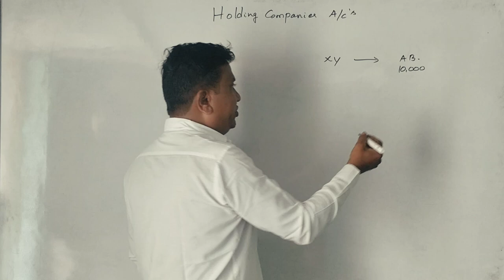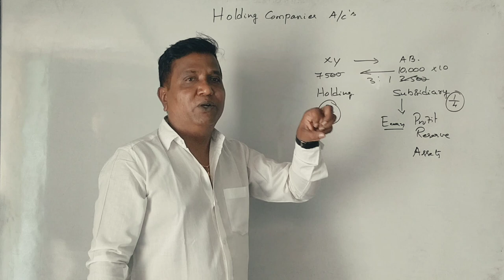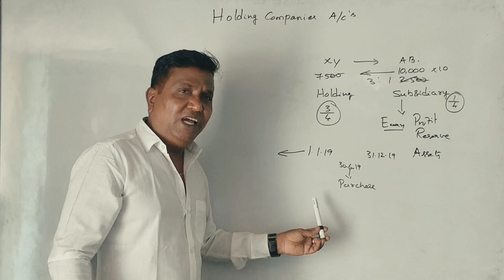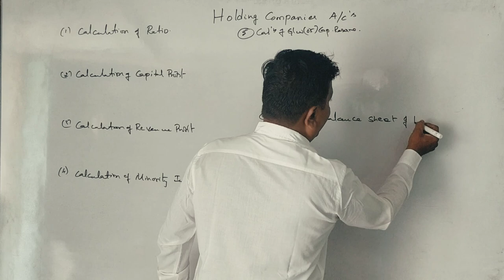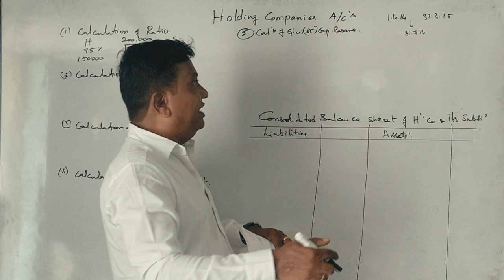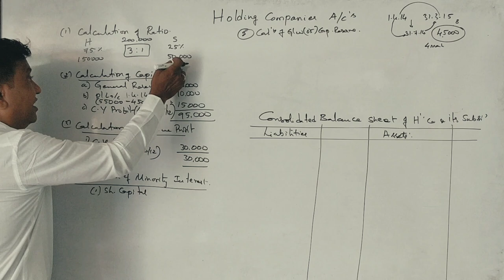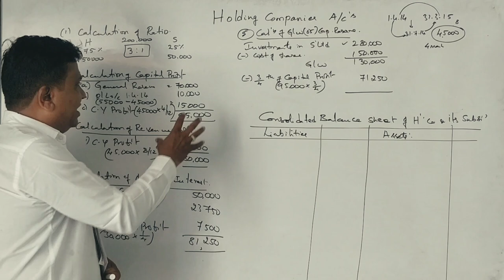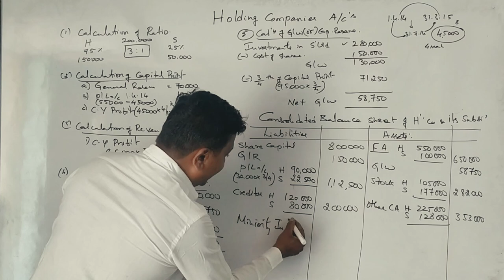Holding Company Accounts in Kannada PART 1 - Introduction - 2019 Question Paper 14 Marks(By Srinath)